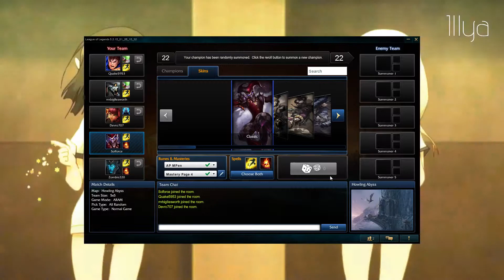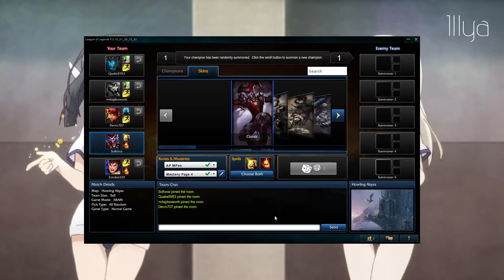The best game in ever. - 1 / 3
Only the best.